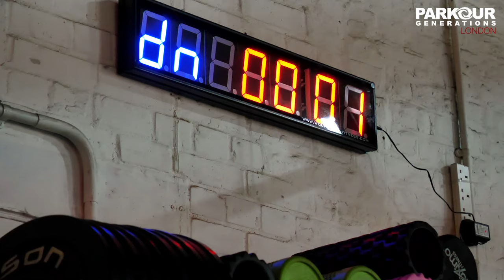Strength & Conditioning Classes | Parkour Generations London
Intensive, energetic, fat-burning, muscle-building and a whole lot of fun! Here's an at-a-glance example of what you can experience at one of our weekly hand-crafted Strength & Conditioning Classes at Parkour Generations London.

You’ll learn and develop the fundamentals of weightlifting, kettlebells, rope climbs, sled-work and more, under the watchful eye of our expert S&C Coaches and amongst a supportive and friendly community. So if you've been wanting to regain some fitness or perhaps are curious about how strong you could be... why not try a class with us?

ABOUT PARKOUR GENERATIONS
Established in 2005, Parkour Generations is a multi-award winning international organisation that teaches, performs and embodies the stunning movement discipline known as parkour or freerunning. Our mission is to build better human beings through the transformative practice of parkour. Comprised of founders, pioneers and principal developers of the discipline from across all generations, Parkour Generations is the authentic, original parkour organisation.

VIDEO CREDITS
Filmmaker: Charlotte Miles
Additional video: Daniel Hempenstall
A film by Iron Heart Studios

"parkour freerunning" "parkour" "freerunning” “parkour seminar" "parkour generations" "strength & conditioning" "strength training" "strong" "parkour academy" "parkour class" "free running" "Tricks" "parkour team" "leap parkour" "chainstore gym” “chainstore parkour” “parkour gym” “parkour gathering” "parkouruk" "acrobatics" "david belle" "london parkour" "parkour class" "parkour event” “london parkour class" "parkour event" "parkour generations" "pkgen" "learn parkour" "professional parkour" "professional freerunning" "freerun" "parkour" "parkour london" "london parkour" "crossfit" "weightlifting" "cardio" "conditioning"